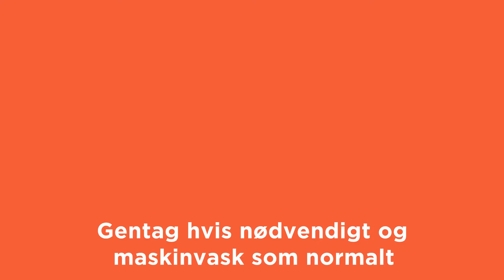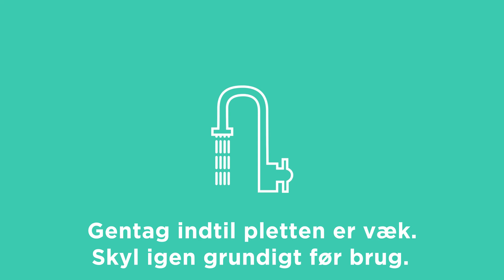Hacks til fjernelse af te- og kaffeflekker | Cleanipedia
Klik for at se Hacks for at fjerne kaffe- og te-pletter